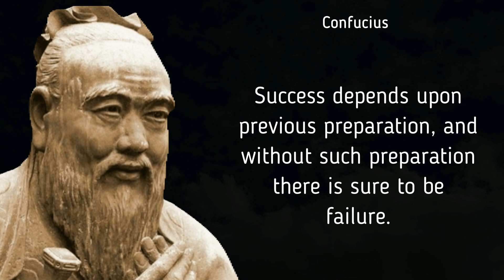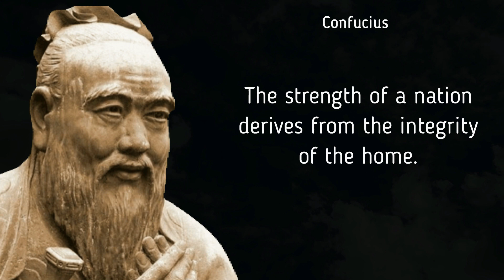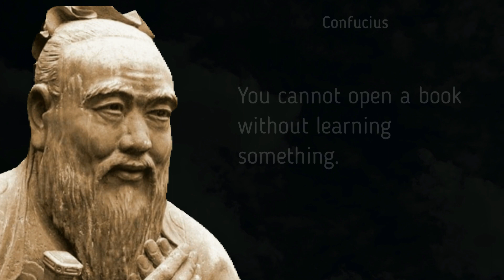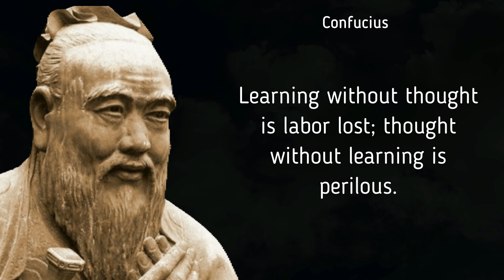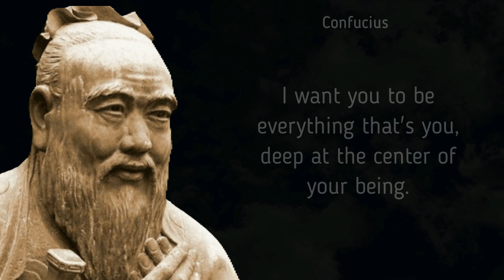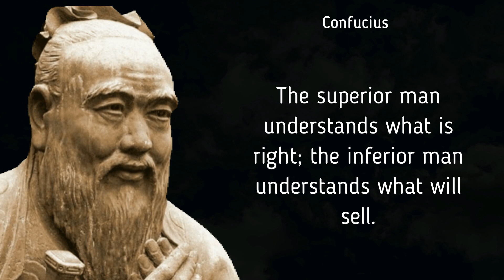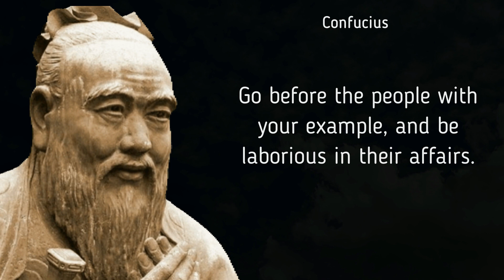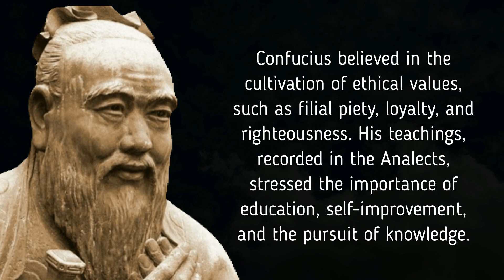Ancient Wisdom Unveiled: Exploring Confucius' Enigmatic Quotes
Confucius (551-479 BCE) was an influential Chinese philosopher and teacher whose ideas shaped the moral and social values of Chinese civilization. He emphasized the importance of personal and societal harmony through moral conduct, virtue, and respect for authority.
Confucius believed in the cultivation of ethical values, such as filial piety, loyalty, and righteousness. His teachings, recorded in the Analects, stressed the importance of education, self-improvement, and the pursuit of knowledge.
Confucianism became a fundamental ideology in Chinese culture, influencing governance, family relationships, and social interactions for centuries. Confucius' emphasis on morality, social order, and respect for tradition continues to have a profound impact on East Asian societies today.

It makes me happy and inspires me to create new videos with quotes from famous people!
All tasks for logic and visual attention in this video were created by me.
When creating these videos, I use the Movavi Video Suite 23 video editing program to create images that I previously edited in Adobe Photoshop, after downloading free images from the public domain in the Google images section.
For a more pleasant viewing of quotes, I add music to the background, which I took from the official YouTube music library. It takes about 8 hours to create these videos for my viewers.